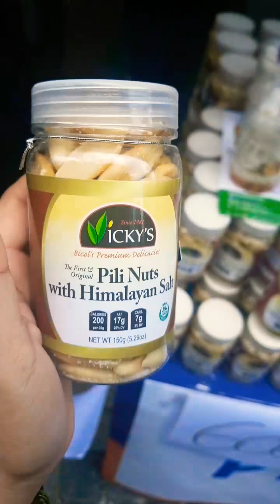Seoul City...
Friendship day